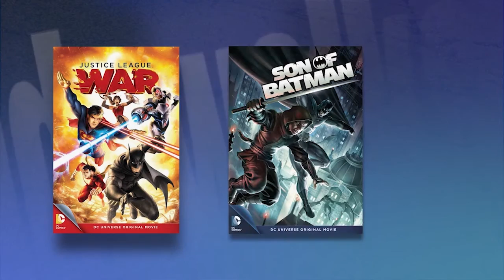Jason O'Mara talks acting, Complications, Batman, Terra Nova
In the edited TV version, SIDEWALKS host Cindy Rhodes talks to the actor about his new series “Complications,” as well as his start in acting, playing the voice of “Batman,” and the fans love for his previous series, “Terra Nova.”